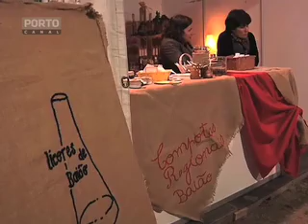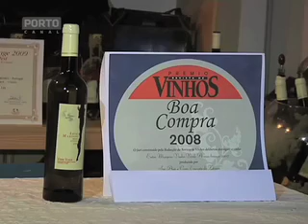Baião Feira do Avesso